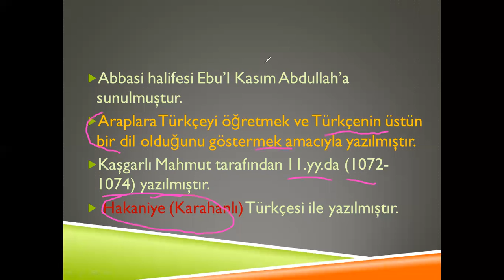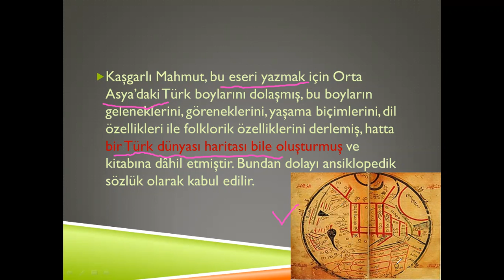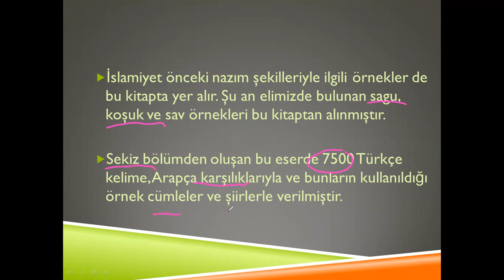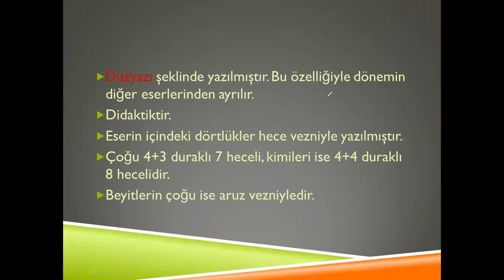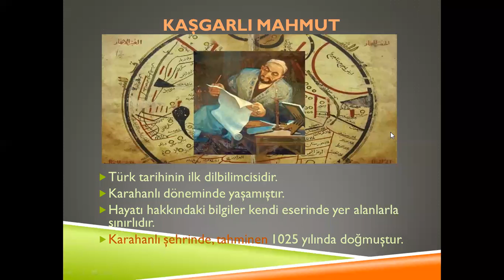DİVANÜ LÜGATİ'T TÜRK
İlk ansiklopedik sözlüğümüz olan Divanü Lügati't-Türk İslamiyet öncesi türlerden sagu, sav ve koşuk türlerini ve bir Türk dünyası haitasını içinde barındırır. Araplara Türkçeyi öğretmek amacıyla yazılan bu sözlük Kaşgarlı Mahmut'a aittir.

Ders notlarına adresinden ulaşabilirsiniz. Kolaylıklar diliyorum :)